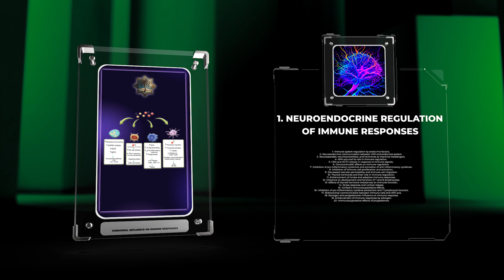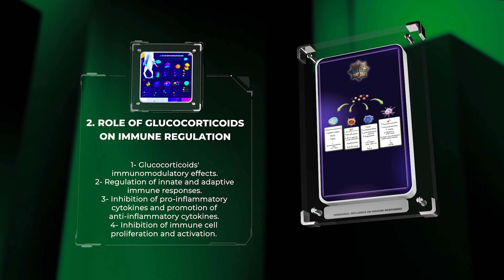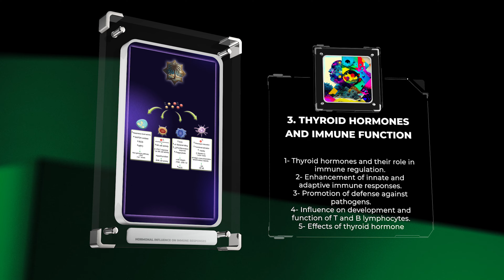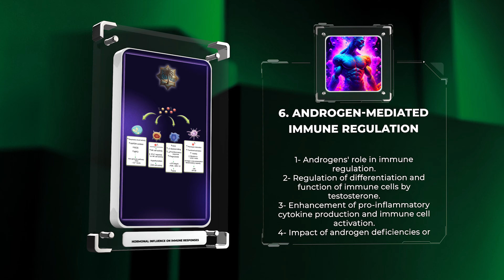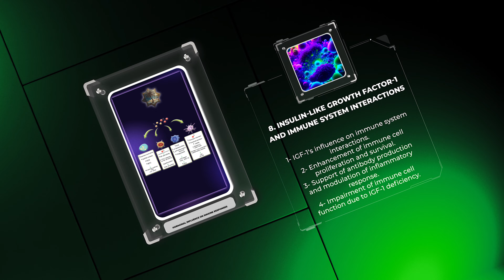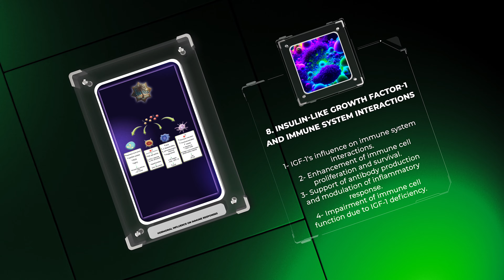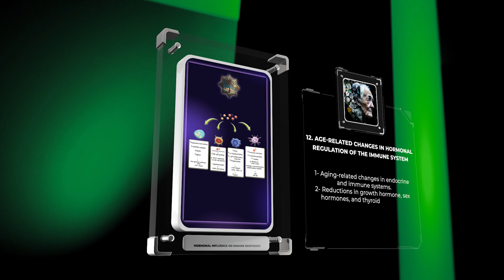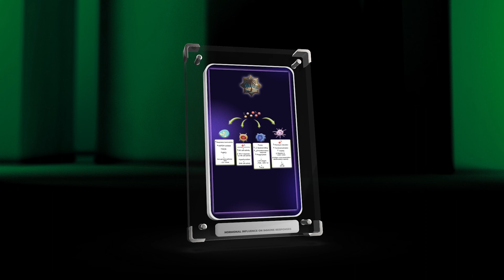Hormonal Influence on Immune Responses